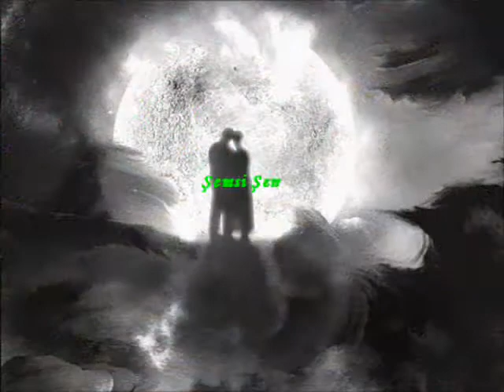Sound of Loneliness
A Pure Heart...

A unicorn represents
a pure heart
overflowing with
love,
innocence,
kindness,
charity,
justice,
sensitivity,
truth,
loyalty,
beauty,
and all things good.
I'm sending you
this unicorn greeting,
because I see all of these
special qualities in you.
You're a magical spark
in a world that sometimes seems dark.
Your light never fails to
touch my heart and soul
leaving behind
a feeling of peace
and an assurance that
goodness truly exists